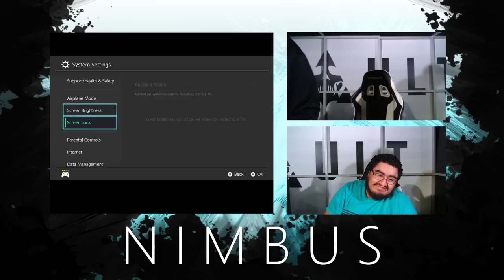Nimbus #47 fs (Greninja) vs. Jin~Tek (Falco) Winners Quarters - Smash Ultimate